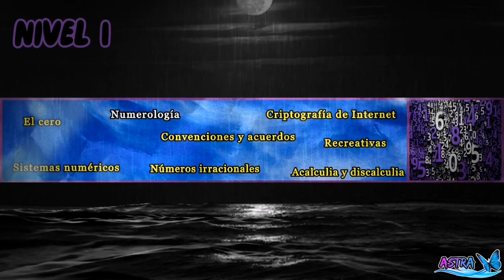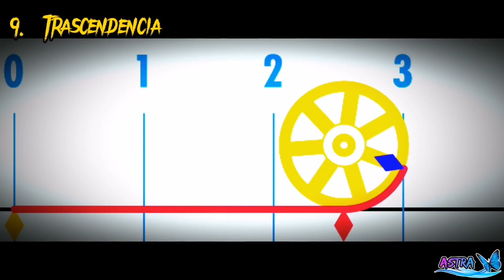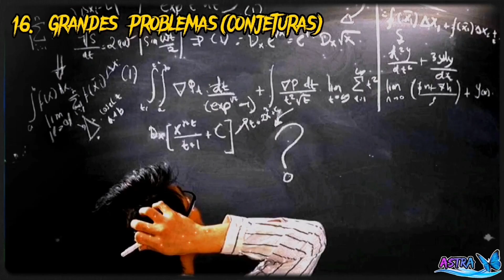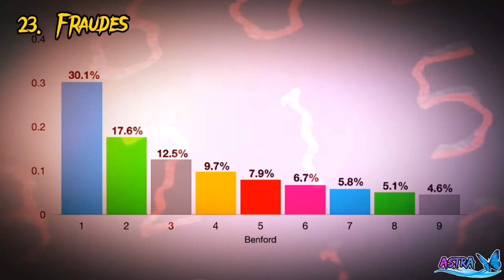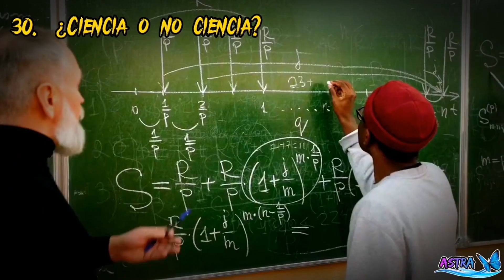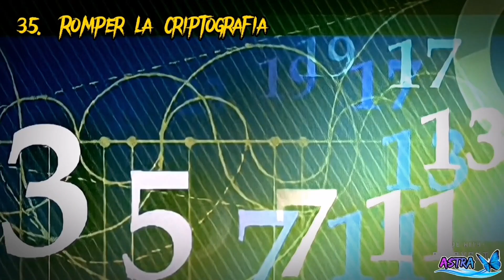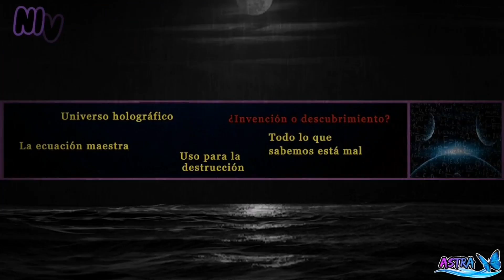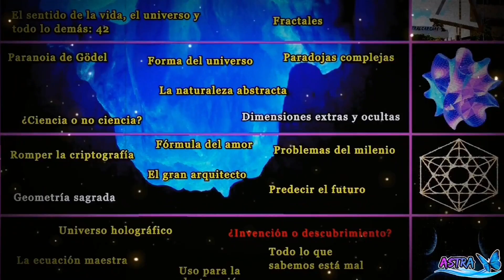El ICEBERG de las MATEMÁTICAS | (RANDOM) ❄🧊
🦋 Las matemáticas, aquella disciplina infravalorada por la inmensa mayoría de la gente. Ciertamente, puede que sorprenda a varios de que nuestro mundo no sería posible sin este campo del conocimiento. Y, lejos de lo que podría parecer, las matemáticas también están llenas de curiosidades, cosas llamativas y verdaderos misterios. Es entonces que en atención a estos detalles, decidí mostrar este iceberg, hecho por mí, para difundir un poco más esta disciplina. Soy ASTRA Ƹ̵̡Ӝ̵̨̄Ʒ, y aquí te presento: el iceberg de las matemáticas.

— Disculpen por mi ausencia en el canal. Ha habido una serie de factores personales que han influido considerablemente en el tiempo que le dedico al mismo. Asimismo, lamento si la calidad del vídeo se encuentra algo desmejorada.

🦋 Mis cuentas OFICIALES en otras redes